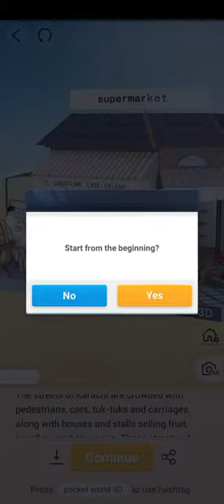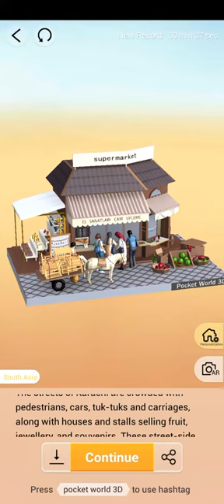Pocket World 3D - Karachi - Karachi Streets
No-nonsense, straightforward, best path walkthrough of Journey: Karachi - Model: Karachi Streets